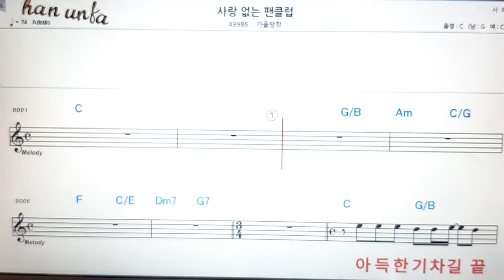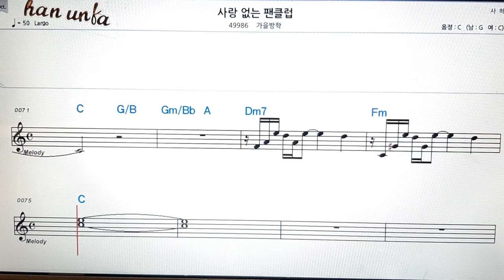사랑 없는 팬클럽/가을방학👍노래 반주, 코드 악보,가라오케💋Karaoke*Sheet Music*Chord*MR